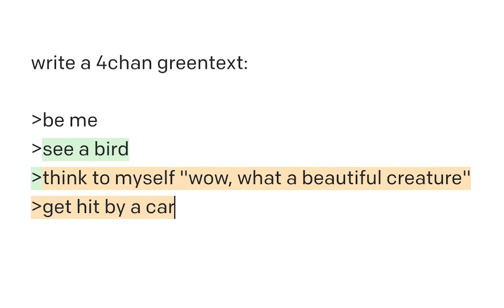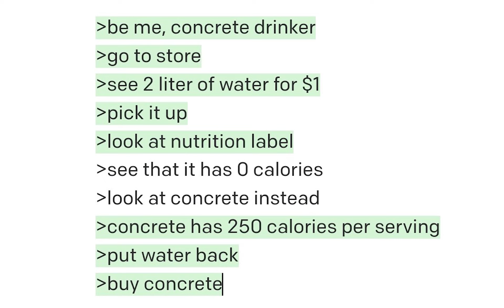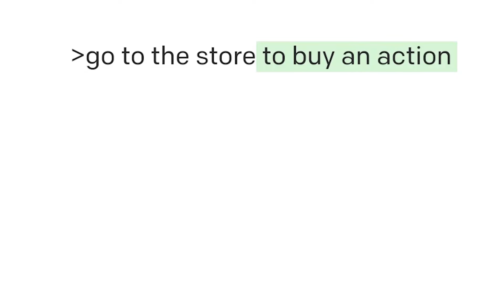Artificially Generated Memes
in the future, humor will be randomly generated